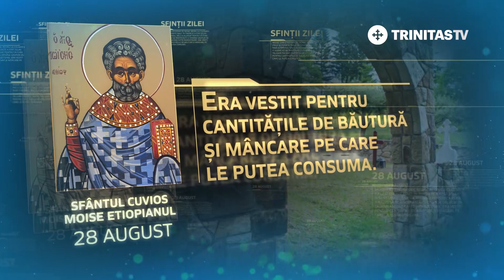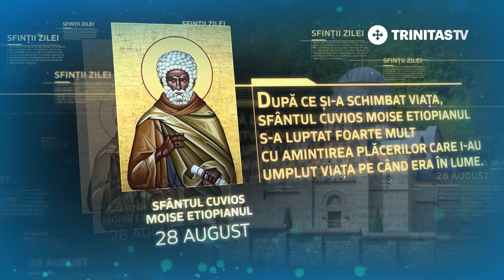Sfântul Cuvios Moise Etiopianul - 28 august